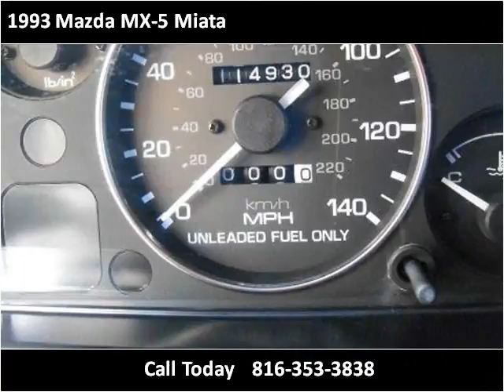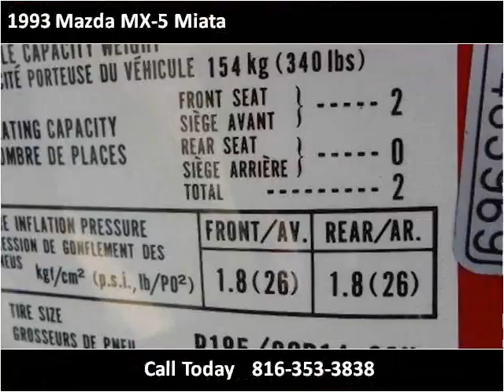1993 Mazda MX-5 Miata Used Cars Kansas City MO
This 1993 Mazda MX-5 Miata is available from ARC Auto Store.